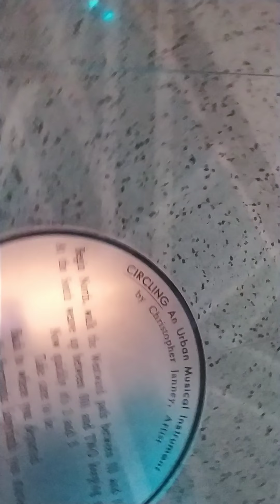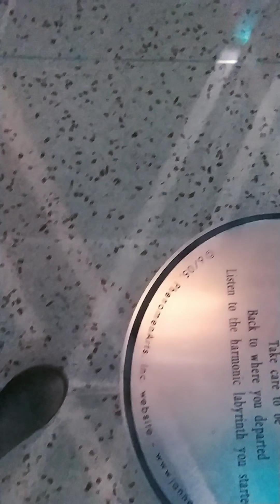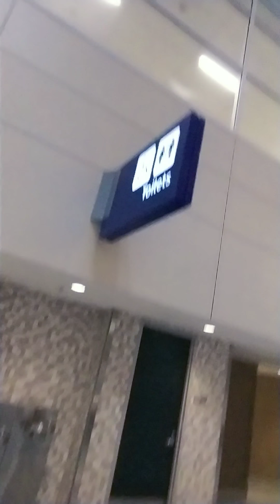En el Aeropuerto rumbo a Lima Peru :D